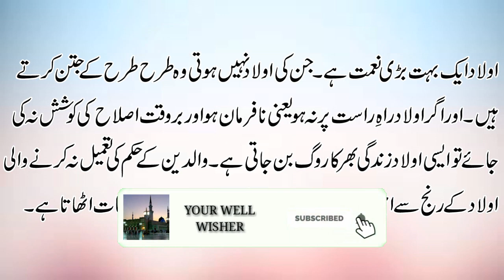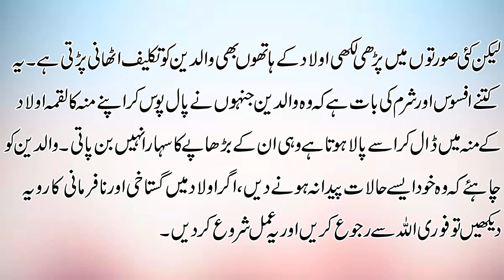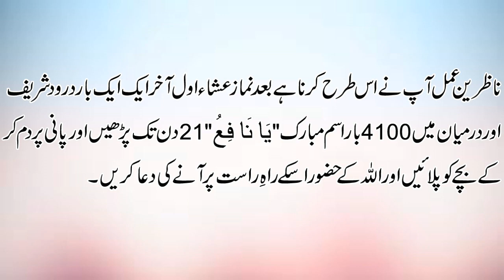Nafarman Aulad Ka Wazifa | Aulad Ko Farmabardar Banane Ka Wazifa